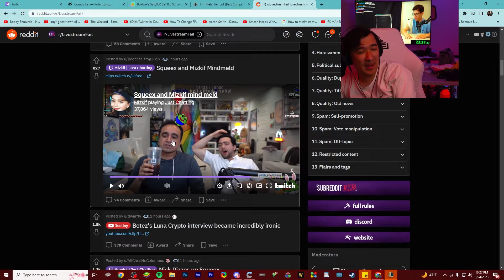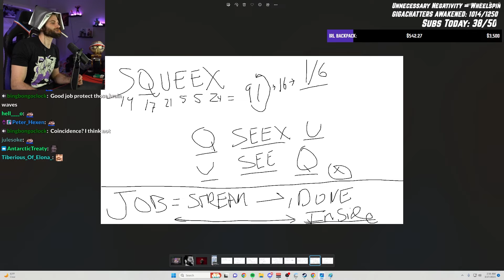Squeex visits OTK featuring ExtraEmily, Simply, Cinna, and more!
All of the BEST clips from my trip to Austin, TX to visit all my friends and the OTK homies. All my friends are in these clips including @extraemily  @SimplyN64  @Cinnabrit @Mizkif @Alinity @Avghans @Emiru and more!! I hope you enjoy, be sure to show them love! 💙